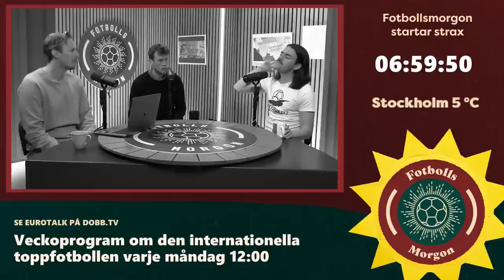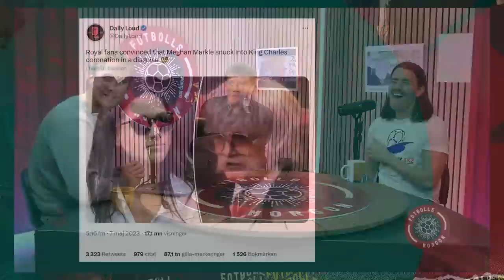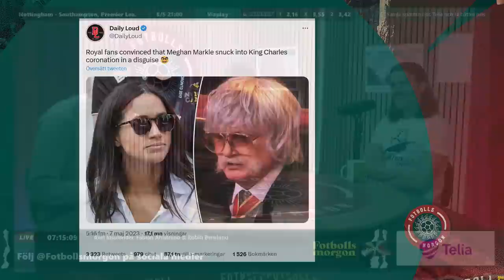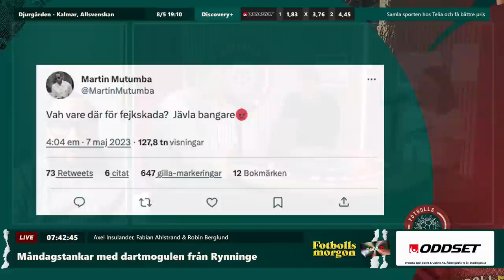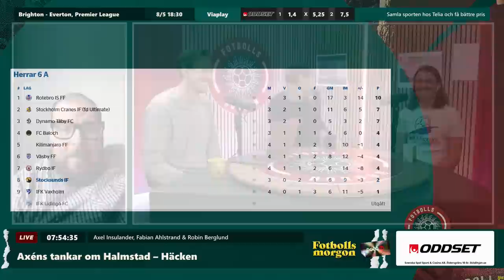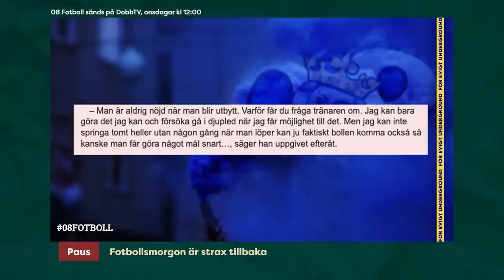Liverpools dröm om Champions League lever | Allsvenskans skräckarena | Malmös dominans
Fotbollsmorgon 8/5
Programledare: Axel Insulander
I studion: Fabian Ahlstrand & Robin Berglund
Gäst: Richard Henriksson
På länk: Alexander Axén & Jon Nordström

0:00 Prelive
3:00 Programstart
19:52 Headlines
32:53 Måndagsavstämning med Alexander Axén
1:13:41 Dagens speltips
1:17:35 Fotbollsmorgons Malmö-korre Jon Nordström om succéstarten, Peña och segern mot AIK
1:34:21 Allt om Premier League-helgen med Viasats programledare Richard Henriksson
2:11:37 Veckans höjdare med Telia